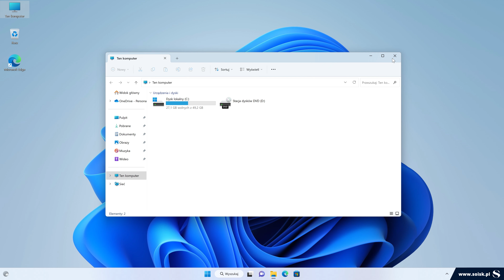Jak w Windows 11 wyczyścić historię Eksploratora plików